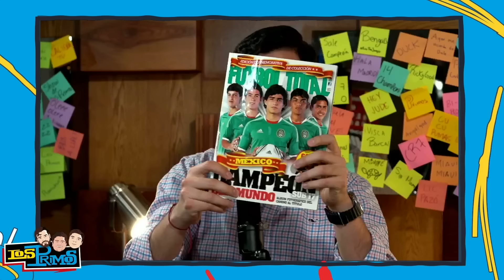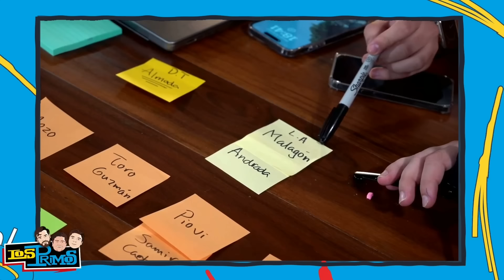LOS PRIMOS | El EQUIPO IDEAL de la PODEROSA LIGA MX | POPULARIDAD de CHIVAS y AMÉRICA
losprimos armaron su 11 ideal de la Liga MX donde se hizo un recuento de los mejores futbolistas de nuestro torneo.